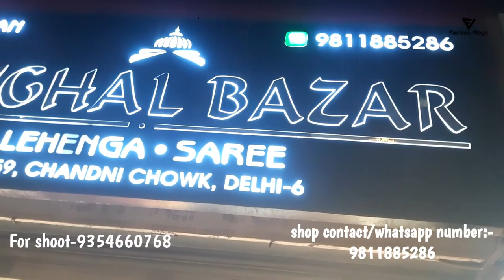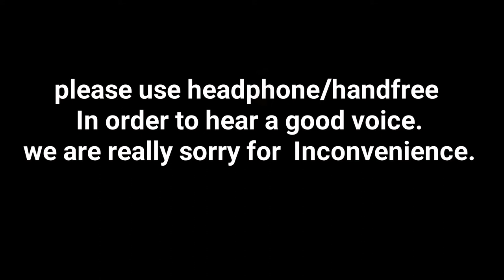2021 latest designs collection lehenga in lowest range only in chandni chowk ।। - Fashion Vlogs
2021 latest designs collection lehenga in lowest range only in chandni chowk ।। - Fashion Vlogs

This Video is Related for Desghiner non bridal and bridal weddiing Lehenge,crop-top, gown.

This is  Very Special Video. 1 Like for me

MUGHAL BAZAR

1859, Opp. Haldiram, chandni chowk, delhi-110006

Deals in:-Designer Sarees, Designer suits , designer bridal and non bridal lehenge.

follow me on these all social media handles.

Searching keys 🗝️🗝️🔍🔍🔍

Lehenga Bridal,
Amazon Lehenga,
Lehenga Designs for girls,
Lehenga Choli for 20 year girl,
Lehenga Saree,
Lehenga for girls,
Latest lehenga designs,
Lehenga Choli under 2000,
2021 latest lehenga designs,
2021 bridal lehenga in lowest range,
2021 bridal lehenga in cheapest price,
Lehenga Bridal in chandni chowk,
Lehenga Designs for girls in chandni chowk,
Lehenga Choli for 20 year girl in chandni chowk,
Lehenga Saree in chandni chowk,
Lehenga for girls in chandni chowk,
Latest lehenga designs in chandni chowk,
Lehenga Choli under 2000 Rs. in chandni chowk,
2021 latest lehenga designs in chandni chowk,
2021 bridal lehenga in cheapest range in chandni chowk,
2021 bridal lehenga in cheapest price in chandni chowk,
manish malhotra lehenge in cheapest price,
manish malhotra lehenga,
manish malhotra,
sabyasachi lehenga in cheapest price,
sabyasachi lehenga,
sabyasachi,
Anita Dongre lehenga lehenga in cheapest price,
Anita Dongre lehenga,
Anita Dongre,
Tarun Tahiliani Lehenga in cheapest price,
Tarun Tahiliani Lehenga,
Tarun Tahiliani,
Best wedding lehenga designers,
Neeta Lulla lehenge,
neeta Lulla designer lehenge in cheapest price,
neeta Lulla,
Ritu Kumar Lehenga in cheapest price,
Ritu Kumar lehenge,
Ritu kumar,
Designer Lehenga,
manish malhotra lehenge in cheapest price in chandni chowk,
manish malhotra lehenga in chandni chowk,
sabyasachi lehenga in cheapest price in chandni chowk,
sabyasachi lehenga in chandni chowk,
Anita Dongre lehenga lehenga in cheapest price in chandni chowk,
Anita Dongre lehenga in chandni chowk,
Tarun Tahiliani Lehenga in cheapest price in chadni chowk,
Tarun Tahiliani Lehenga in chandni chowk,
Neeta Lulla lehenge in chandni chowk,
neeta Lulla designer lehenge in cheapest price in chandni chowk,
Ritu Kumar Lehenga in cheapest price in chandni chowk,
Ritu Kumar lehenge in chandni chowk,
keshav fashion lehenge,
neha designer,
padam shree creation,
kailash designer collections,
nandika creations,
keshav creations,
navya collections,
M2 designer lehenge,
swati sarees,
Red Rose lehenga collections,
Raees lehenga house,
kundans bridal couture,
sharma saree centre,
Shaadi bazaar,
madhur milan,
Singhal textiles,
guru kripa fashion,
kartika(zeenat),
sunidhi fashion,
banke bihari saree & mirza fashion suit,
shree jee sarees SJS group,
lehenga market in chandni chowk,
Crop top Lehenga, Non Bridal Lehenga trends 2021,
Non bridal lehenga shops in Delhi,
Non bridal lehenga in Chandni Chowk with price,
Non bridal lehenga online,
Sabyasachi non bridal lehengas,
Non Bridal Lehenga look,
Non Bridal Lehenga trends 2021,
Latest non Bridal Lehenga Designs 2021,
Designer suits with price,
Salwar suits Flipkart,
Salwar suit for Girls,
Crop Top for girls,
Crop top and jeans,
Crop top for Kids,
Crop Top under 200,
Crop top Dress,
Crop Top SHEIN,
Crop Top skirt,
Ritu Kumar sarees,
New Saree Design 2021,
Designer label Sarees,
Latest designer party wear sarees,
 Manish Malhotra Sarees,
Tarun Tahiliani saree,
 Kalki Sarees,
 Indian saree designers names,
fashion vlogs,
Fashion Vlogs,
FASHION VLOGS,
FaShIoN vLoGs,